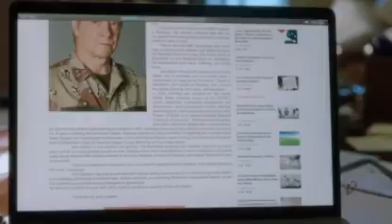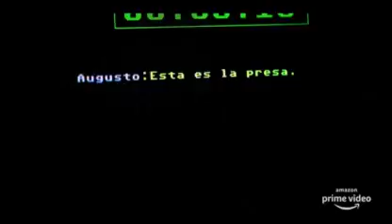Farándula 40: Festival de la canción Eurovision📼irresistible📼Palm Springs📼La Jauria📼Relic